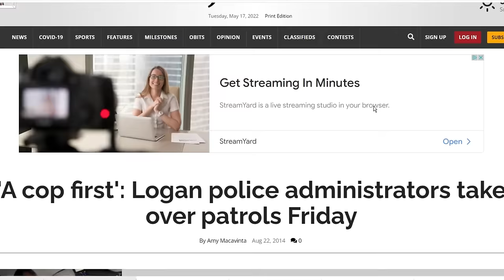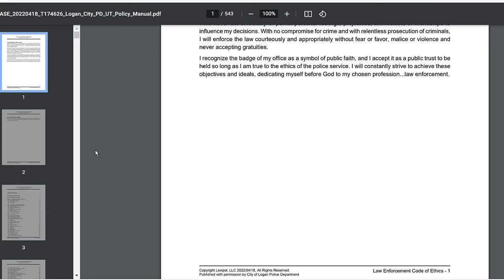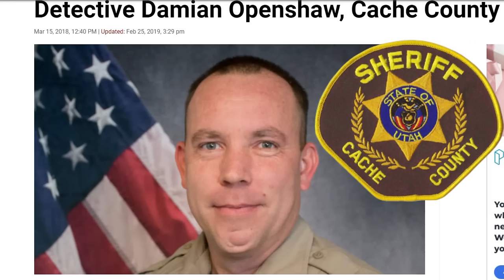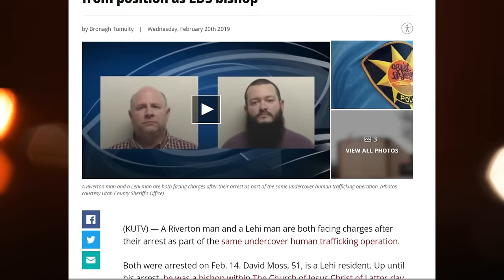Logan Police Got The Idea To Shut Down Free Press From Cache County Sheriff Department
Logan Police Department

In this episode of Logan Police gone wild, we find out that it was actually Cache County Sheriff department that gave Logan officers the idea to try to take out free press.

Google "The Streisand Effect"